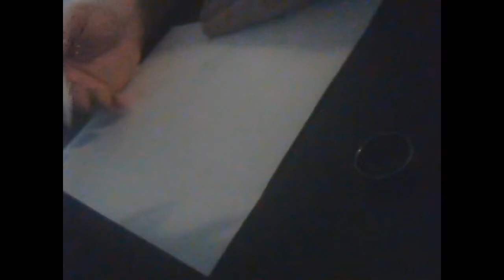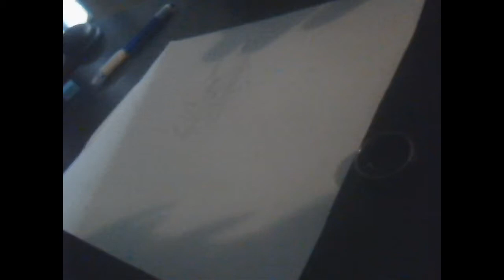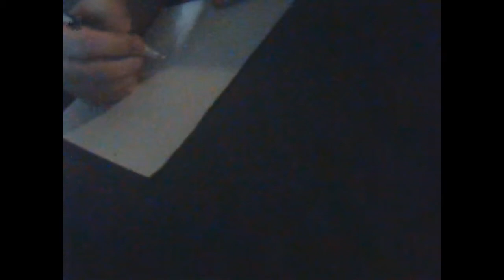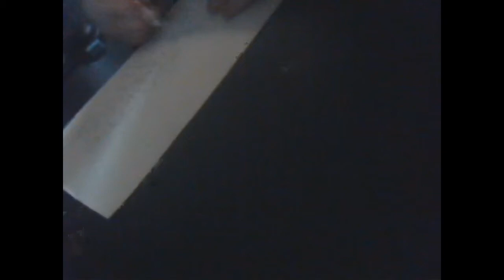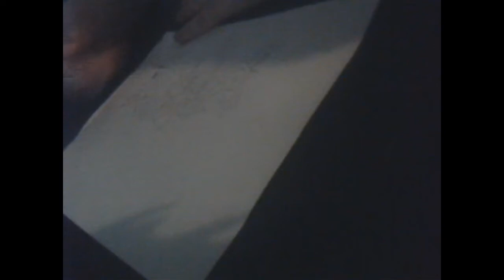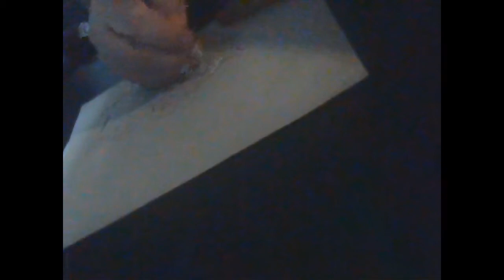Time Lapse Art Series - Speed Drawing: World of Warcraft Shaman Saideston Part 1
Time Lapse Art Series
World of Warcraft Shaman Speed Drawing pencil outline.